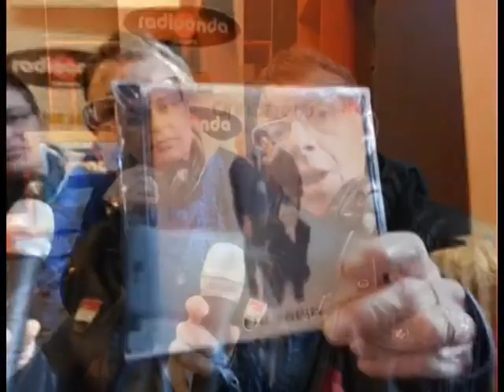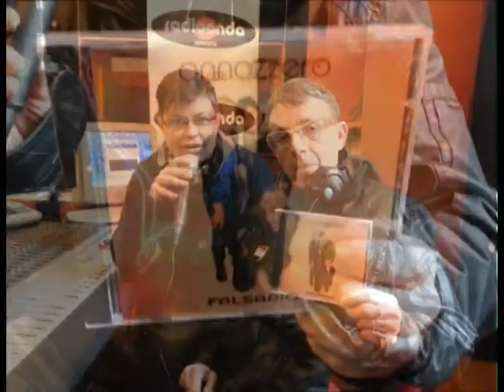Le Annozzero presentano "Falsario"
Dagli studi di Radio Onda Novara, la presentazione del nuovo disco dedicato alle donne. Intervista di Giovanni Marmina, in onda nei tg delle emittenti Videonovara, Valsesia Tv, Vcosat, Telebiella, Teleregione, Teleritmo.